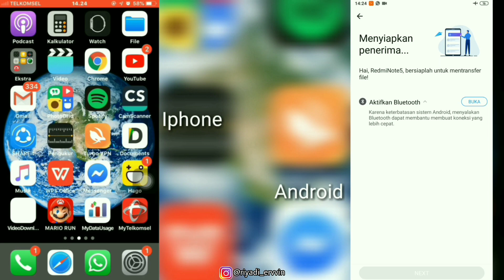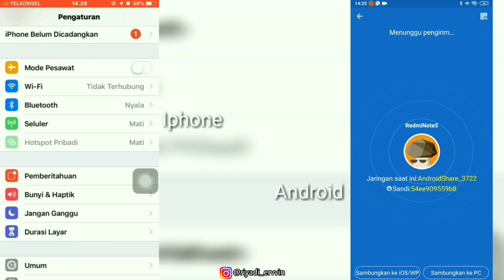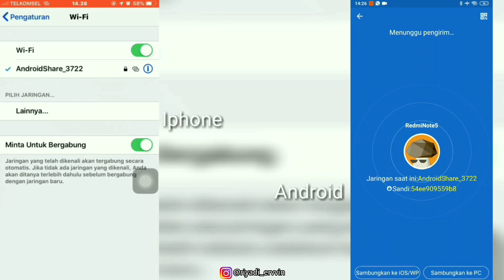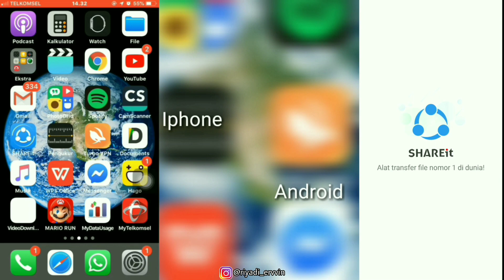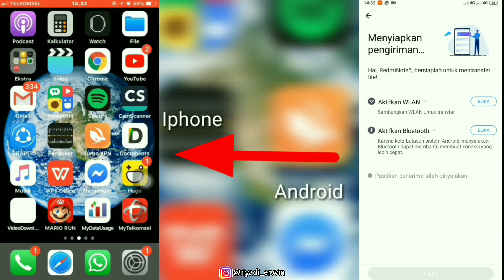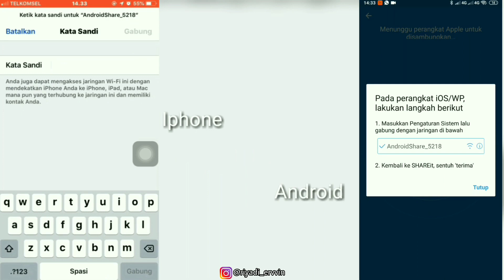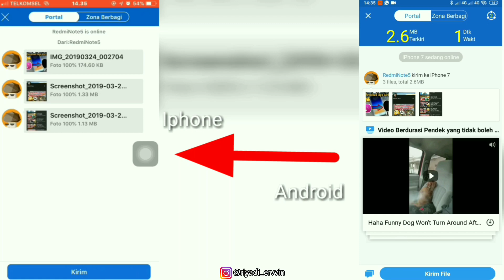Cara SHAREit dari Iphone ke Android atau sebaliknya dengan mudah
SHAREit merupakan alat transfer smartphone yg sekarang ini sangat populer karna kecepatannya dalam transfer. Memang cukup mudah menggunakan aplikasi ini apabila dari perangkat android ke android atau dari iphone ke iphone tapi berbeda hal nya jika ingin transfer dari iphone ke android atau dari android ke iphone karena harus disetting terlebih dahulu. Untuk cara lengkapnya silahkan tonton video ini sampai habis.